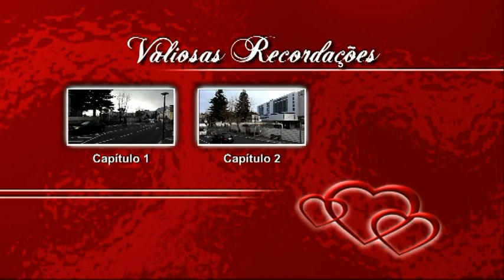A OBRA CONTINUA NA CALHETA PERO DE TEIVE-4-1-2023-HD